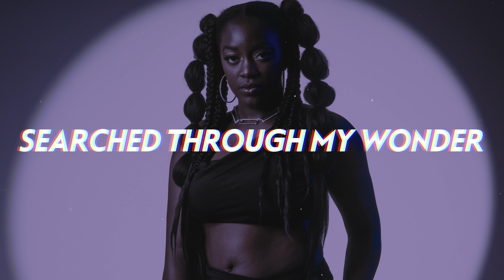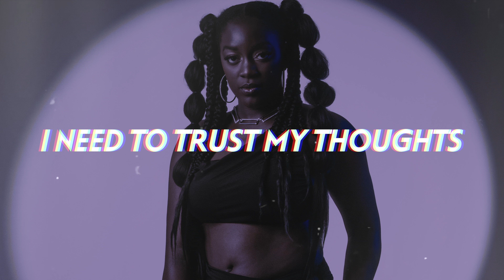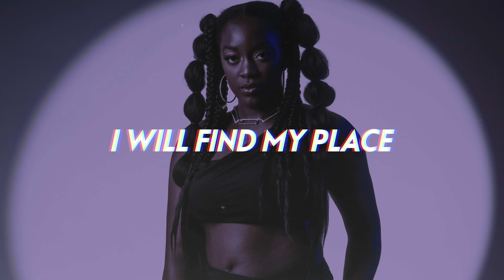Serene - Find My Way (Lyrics)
Serene drops a soulful, dreamy but uplifting new R&B hit "Find My Way".